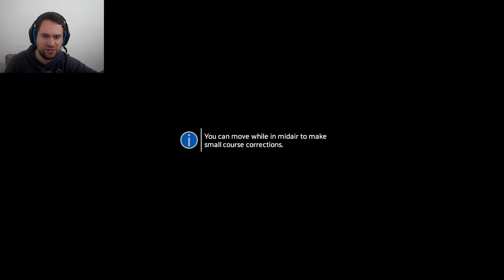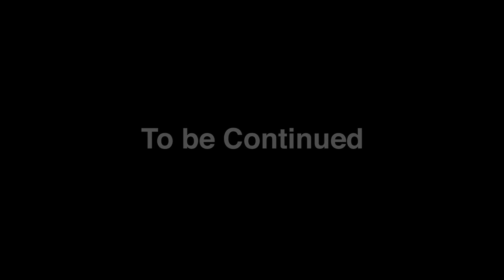Getting "food" for BT | Titanfall 2 - Part 2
BT is extremely "hungry", so I go out to search for his "food" as a good friend that I am. In the middle of my search I find some other "good friends", but instead of trying to help me, they turn into a bunch of meanies.